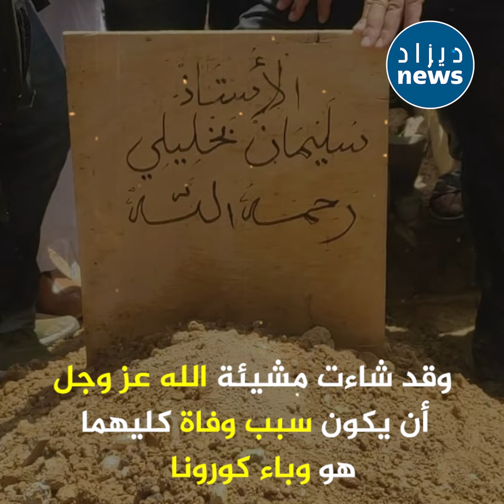بخليلي وميقاري.. الرجلان اللذان أبكيا جميع الجزائريين